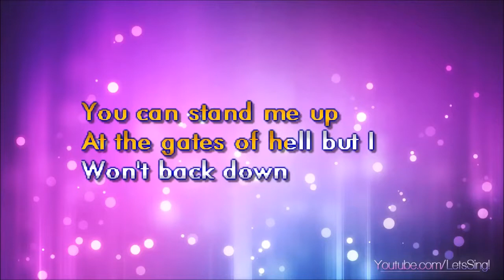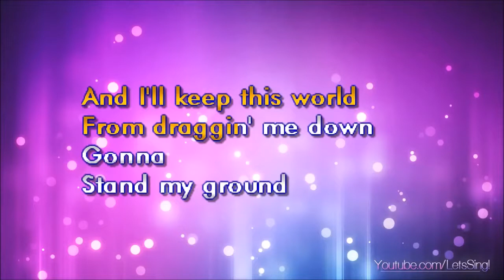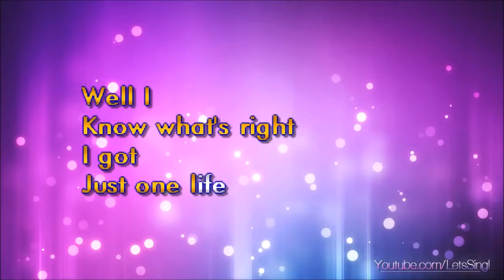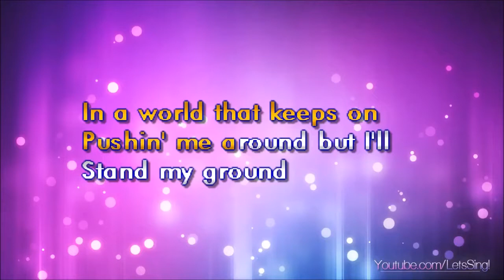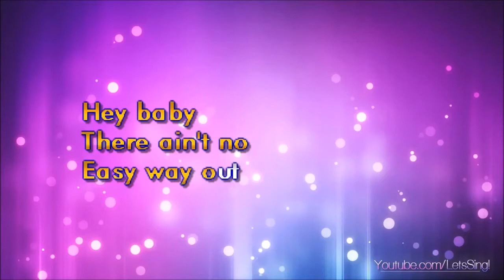Tom Petty - I Won't Back Down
A song for everyone
South West Entertainment